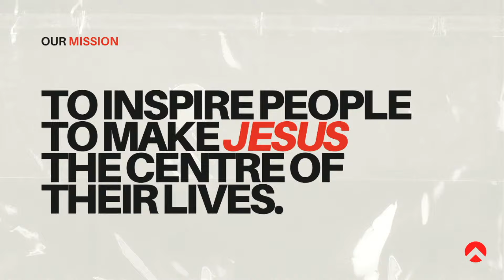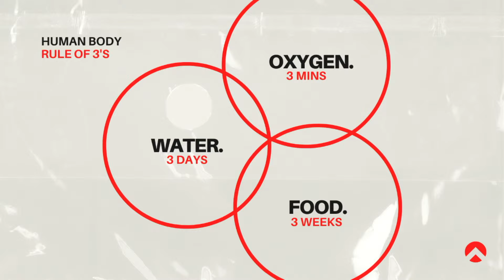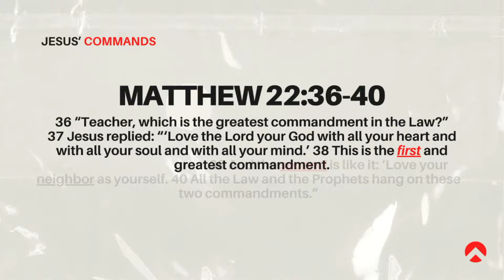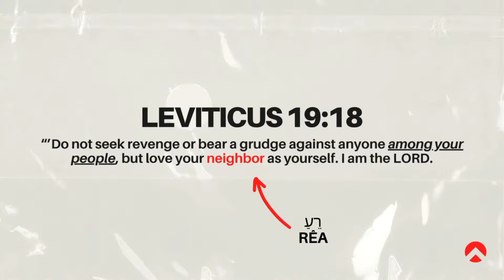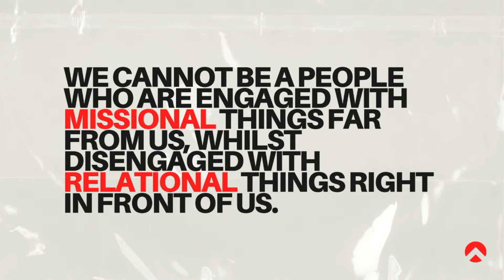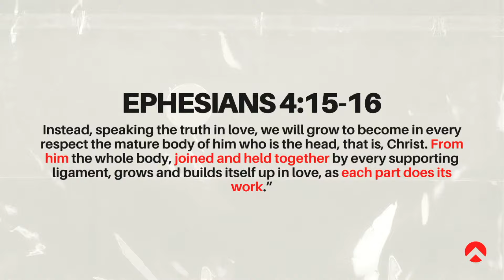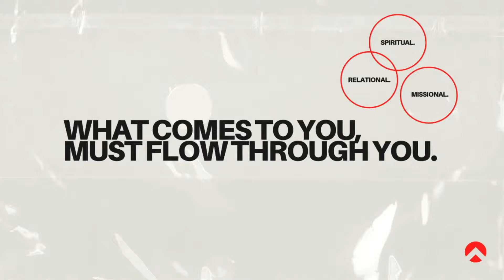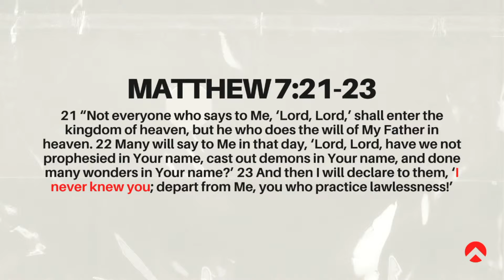Centrepoint Church Sunday | Pastor Ben McCulloch | 28th of Apr 2024